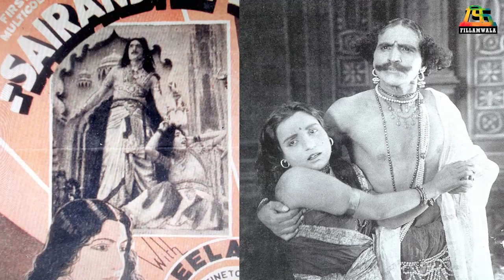सिनेमांना सुवर्णपर्व देणारी प्रभात फिल्म कंपनी | Fillamwala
मराठी सिनेमांचा सुर्वणकाळ निर्माण करण्यामागे एक मोठ नाव आहे ते म्हणजे प्रभात फिल्म कंपनी.

1 जून १९२९ रोजी व्ही शांताराम, केशवराव धायबर, विष्णुपंत दामले, शेख फत्तेलाल, सीताराम कुलकर्णी  यांनी एकत्र येऊन प्रभात फिल्म कंपनीची स्थापना केली. अयोध्येचा राजा हा पहिला बोलपट प्रभात फिल्म कंपनीने प्रदर्शित केला, हा सिनेमा केवळ भारतातच नव्हे तर परदेशात देखील प्रदर्शित करण्यात आला होता.

१९३२ साली आलेला सैरंध्री हा सिनेमा जर्मनीमध्ये डेव्हलप केला गेला. तर संत तुकाराम हा सिनेमा व्हेनिस आंतरराष्ट्रीय  फिल्म फेस्टिव्हल मध्ये निवडला गेलेला पहिला भारतीय सिनेमा होता. केम्ब्रिज विद्यापीठाच्या चित्रपट कला विभागाने जेव्हा या सिनेमाची प्रत संग्रहासाठी मागवली तेव्हा शांताराम बापूंनी पाच हजार फुटाची इंग्रजी सबटायटल असलेली प्रत बनवली.

गोपालकृष्ण, उदयकाल, चंद्रसेना, अग्नीकंकण, मायामच्छिंद्र, सिंहगड, कुंकू, माझा मुलगा, माणूस, संत तुकाराम, संत सखू, दहा वाजता, रामशास्त्री अशा अनेक दर्जेदार चित्रपटांची निर्मिती करणाऱ्या या प्रभात फिल्म कंपनीचा श्री गुरुदेव दत्त हा शेवटचा सिनेमा ठरला.